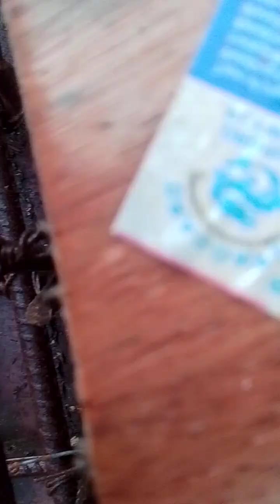there is always a sunshine after the rain